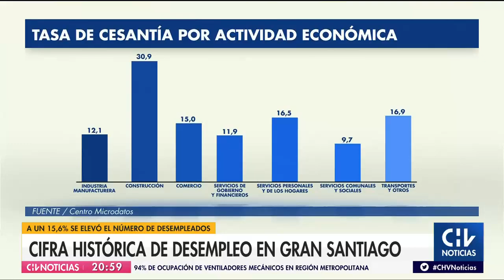Tasa de desempleo en el Gran Santiago alcanzó su nivel más alto en 20 años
El Centro de Microdatos de la Universidad de Chile reveló que el alza en el desempleo llegó a 15,6% en marzo de 2020, escenario que el Ministerio del Trabajo ya anticipaba.